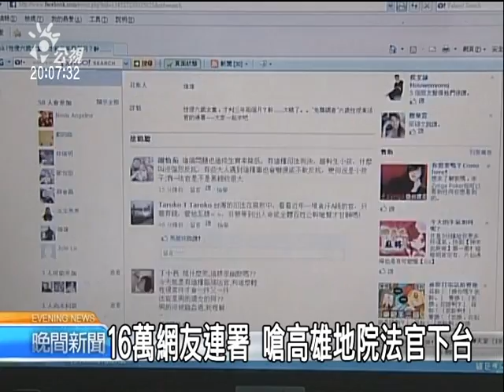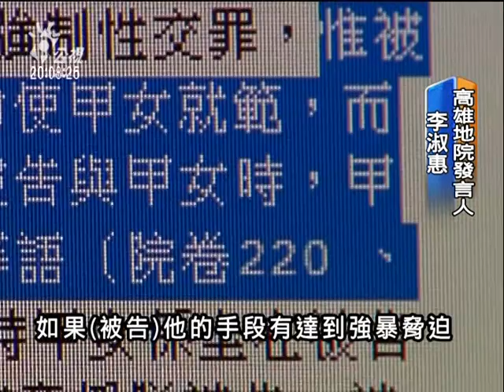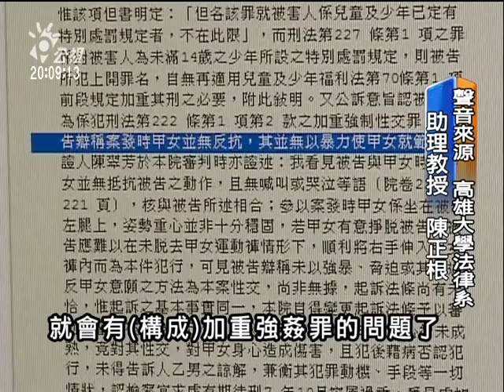2010-08-25公視晚間新聞(性侵女童案輕判 16萬網友連署撻伐)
高雄有一名六歲的女童在圖書館被色狼性侵害，檢察官以加重強制性交罪起訴嫌犯求刑七年十個月，但是一審法官卻認為嫌犯並沒有""違反女童意願""所以只判他三年兩個月徒刑。

這個判決讓很多民眾憤憤不平，還有人在facebook發起連署要開除這名法官，短短九天之內就有超過16萬人連署。
而面對民眾的反應，高雄地方法院今天表示判刑輕重是法律見解引用法條的不同，判決結果可受社會公評。

密密麻麻的批評，九天就有十六萬人連署，這麼多網友都是為了高雄地方法院一起女童性侵案，被告只被輕判三年兩個月，網友抨擊，法官竟然認定被告的犯行並沒有違法女童意願，實在應該免職。

這起今年二月發生在高雄縣一座圖書館的性侵案，被告當時是以手指性侵六歲女童，被鄰居發現才停止，網友認為，女童懵懂無知，即使沒有反抗行為，法官也不能以此從輕量刑，但法院澄清，判決絕對沒說女童是自願的。

法院強調，沒判重刑，是因為證據上無法證明被告有強暴脅迫的行為，所以依據刑法第227條，判處3年以上10年以下刑期，沒採用7年以上的第222條加重罪，判決可受社會公評。不過有法律學者認為，根據法條內文，即使被告沒有強暴脅迫，法官也可以考量被告有哄騙或利用其它方法、違反女童意願的可能性。

學者表示，一般在你情我願的情況下和未成年發生性行為，才會選用刑法第227條，法官對女童被性侵也選擇這樣的判決，比較不符合民眾的期待。
而對於網友的連署，女童母親只說謝謝大家，不願多做回應。

記者 高雄報導"